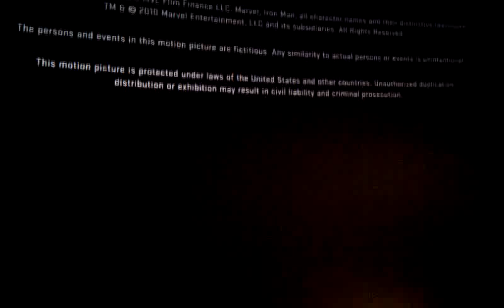Iron Man 2: Secret Ending after Credits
Thor teaser trailer that appears at the end of Iron Man 2